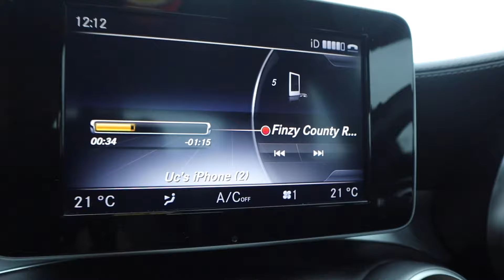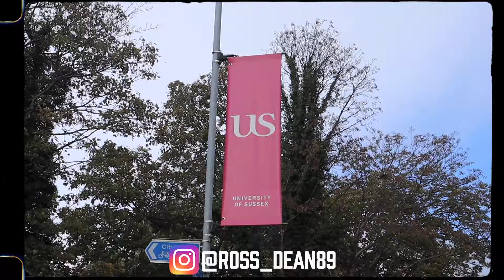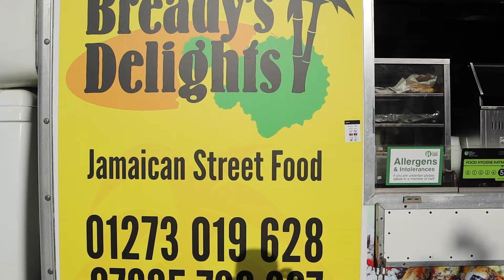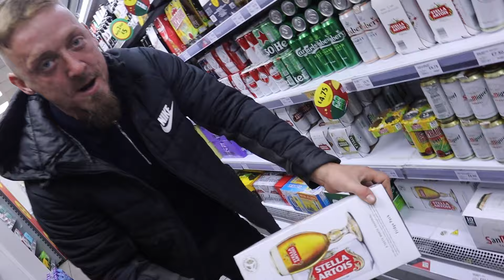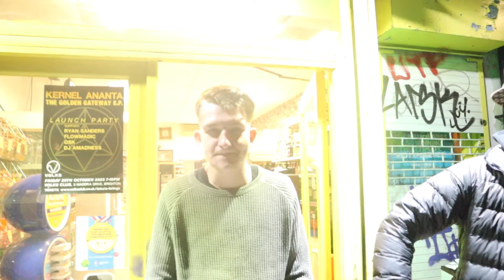VLOG 5 - Brighton [COUNTY RHYMES] Ft. Ross Dean, Bulli Lupine & More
A vlog documenting our day in Brighton filming for our freestyle series County Rhymes

Big shout out to Ross Dean, Scott, Finzy, Lia Aleh, Mrisi, SK the Producer, Bulli Lupine & Everyone else Involved!